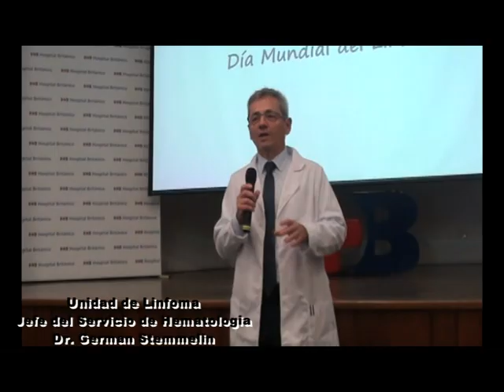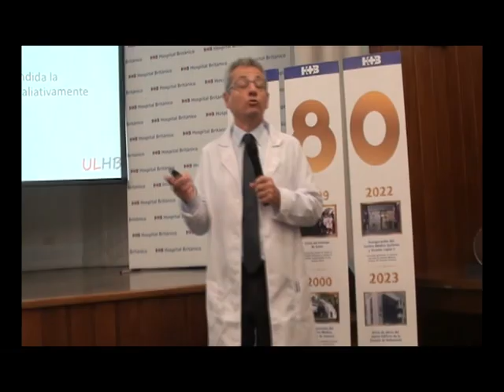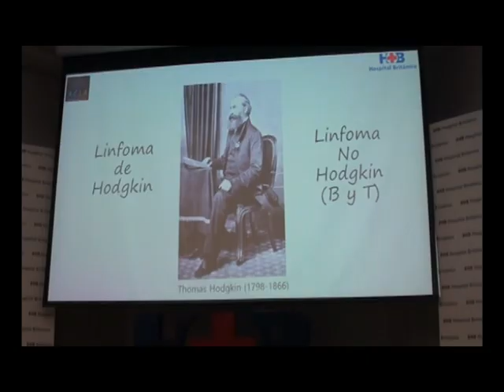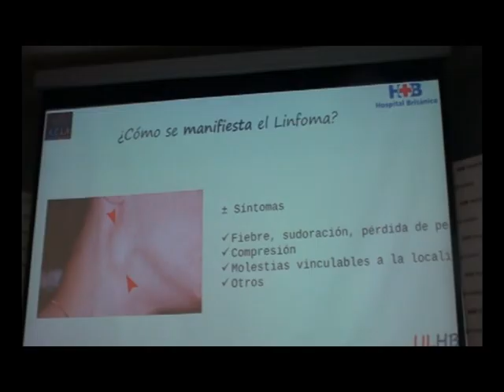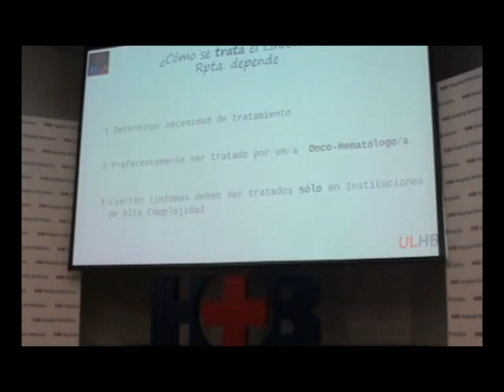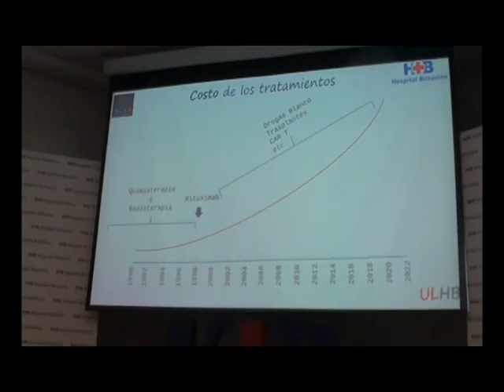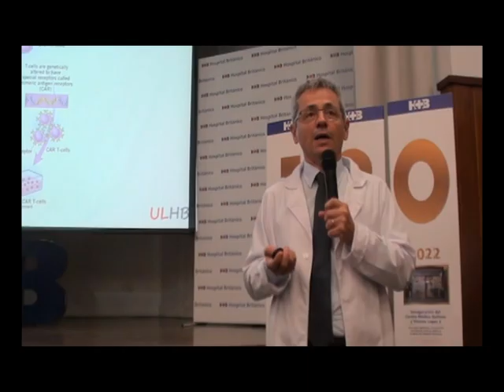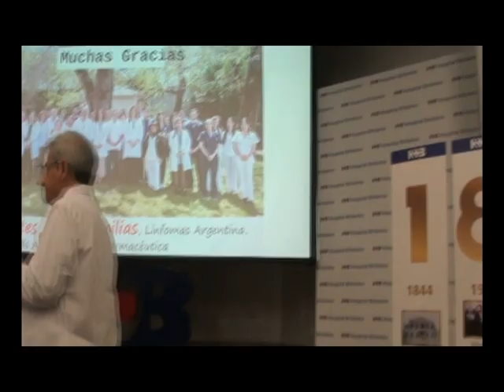Programa "Por Amor a Ti" 2024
Prog. de Interes General
Fe, Medicina Arte y Cultura
Idea y realización: Adriana Melo